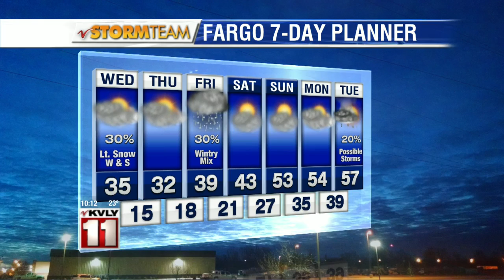10:00pm Weather March 1st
10:00pm Weather March 1st